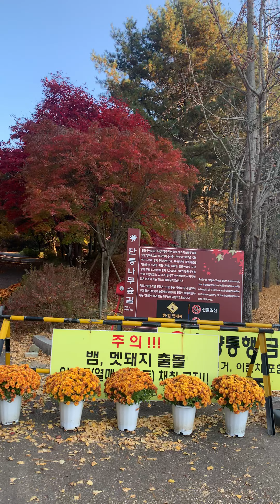cheonan independence hall maple tree forest 천안 독립기념관 단풍나무숲길